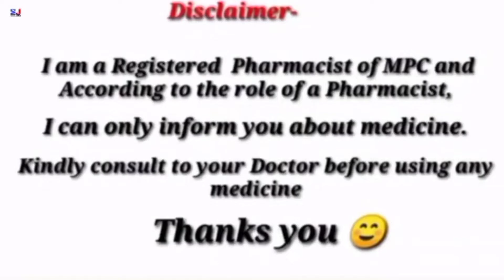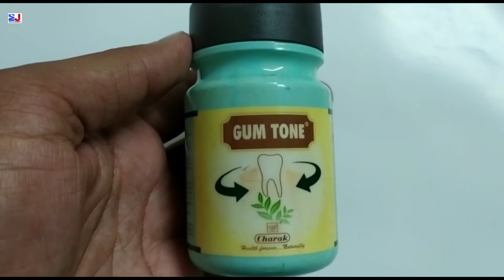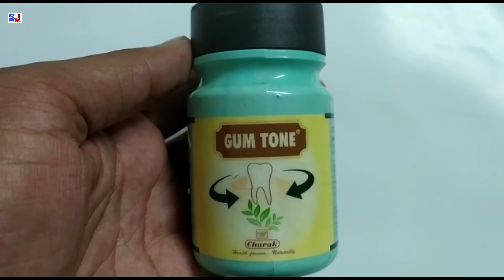Gum Tone Powder | Gum Tone powder Uses Side effects Benefits Review Hindi | How to use Gum tone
Gum Tone Powder | Gum Tone powder Uses Side effects Benefits Review Hindi | How to use Gum tone powder

kindly note